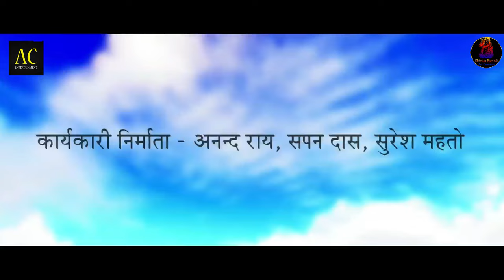video!Mere saathi Mera pyar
मेरे साथी मेरे प्यार l OFFICIAL TEASER l Vikash Kumar, Sweta Sharma, Nivash Singh l Mere Saathi Mere Pyar 2024

Shivam Parvati Arts Creation & Jairam Prasad Gopal Chandra Gop Presents
Movie: Mere Saathi Mere Pyar ( Hindi Movie)
Cast - Vikash Kumar,Swata Shrama,Sachin Kumar,Gopal Cahndra Gop,Sima Goswami,Bjrendra Chouhan, Hemlata Sharma,Vikash Kumar (Bittu)
Villan - Nivas Singh,
Item Girl - Gudiya Yadav
Producer/Writer/Director - Ajay B.Saha
Co - Producer - Sapn Das,Suresh Mahto, Anand Rai,Tappan Pandey
Sound Engineer - Priya Studio
Teaser Editor - Swadesh Mishra (Organ Studio)
Special Thanks - Nitesh Kumar,Deep Narayan Singh
Choreagrapher - Ashok Mayty,Ganesh Akshta
Fight Master - Navin Master
Art - Ashok Kumar Varma
PRO - Samar Jeet, Kalidas Pandey

For Trade Inquiry - + 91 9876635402, 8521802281
Mumbai